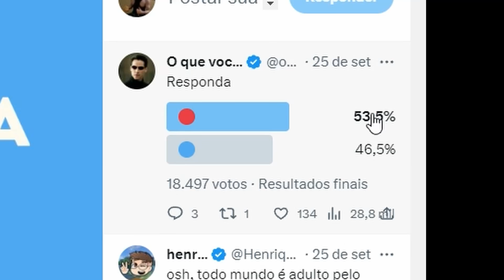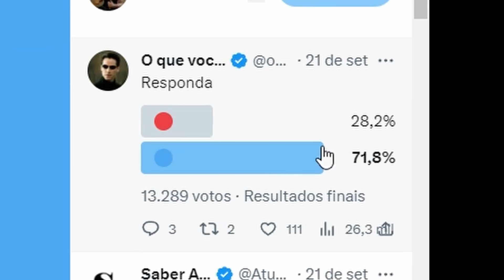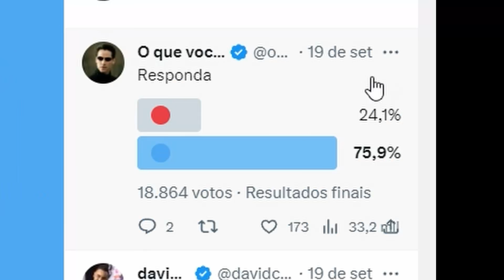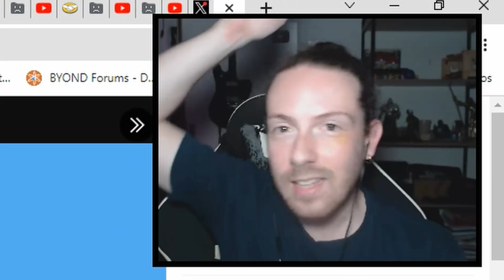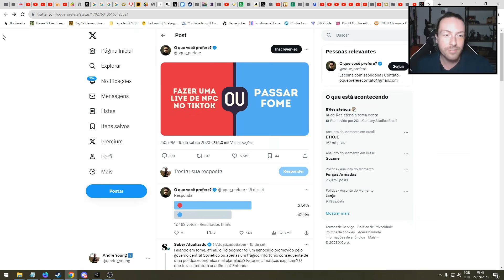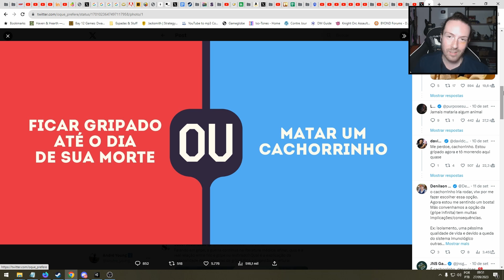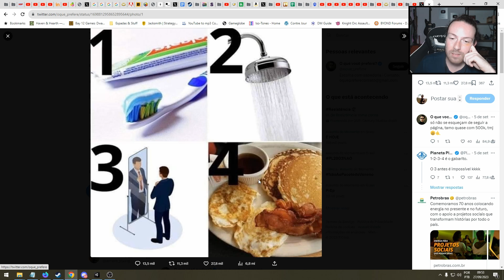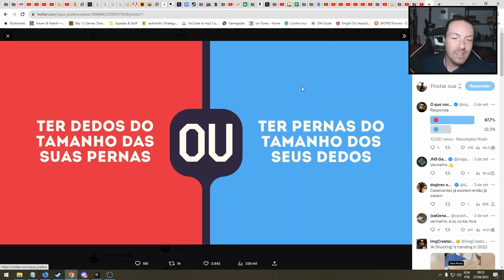Peço que vocês respeitem minhas ESCOLHAS, por favor...